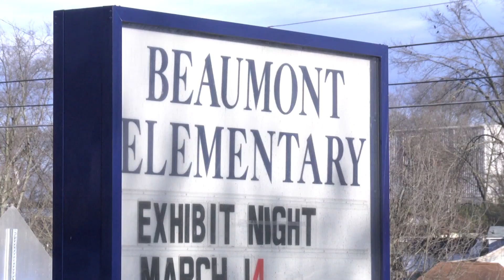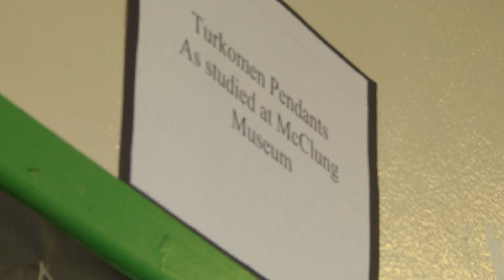Beaumont Exhbit Night